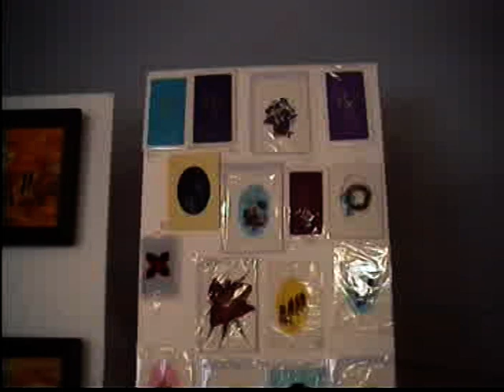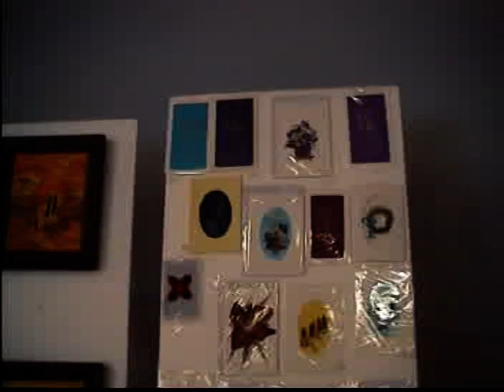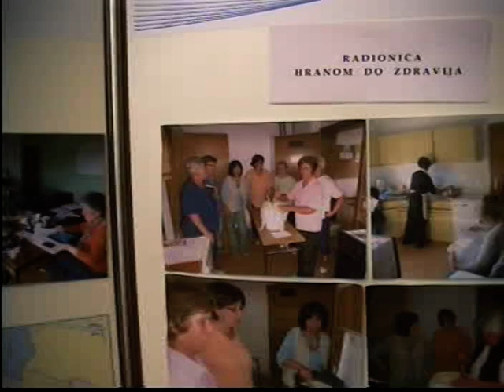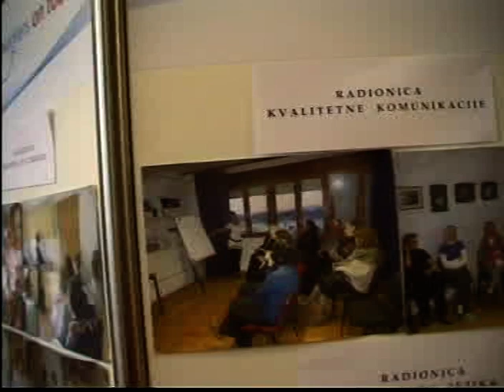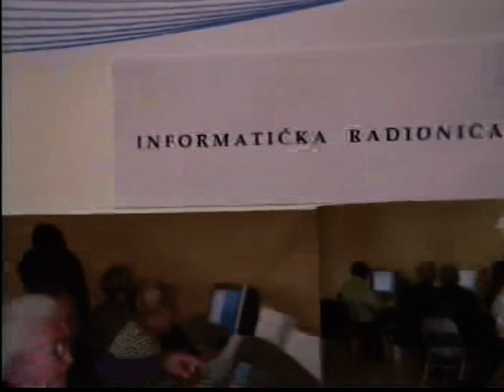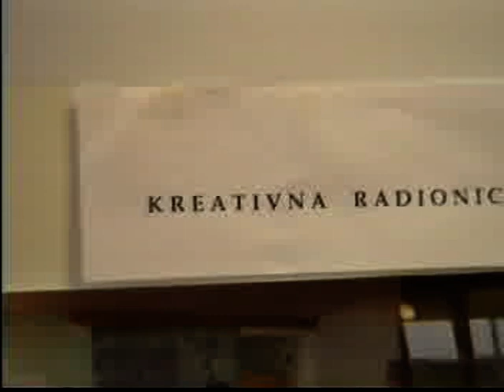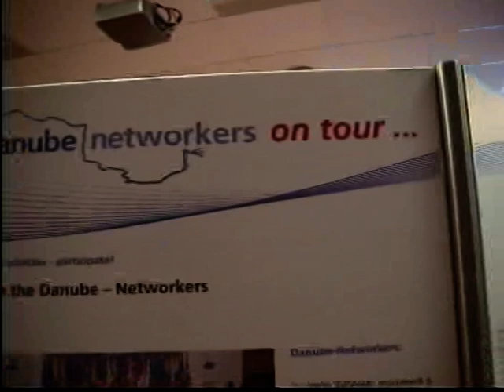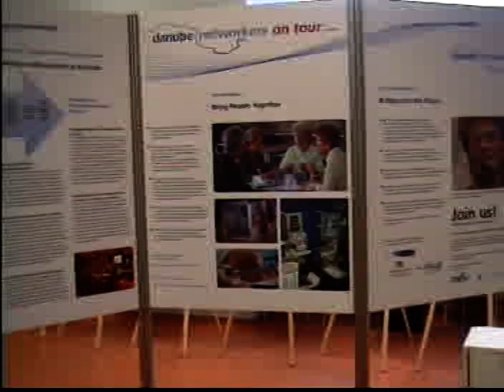DUNAVSKE PRIČE/ 1@anakvesic9762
Izložba u Vukovaru informacija je o svim realiziranim programima u radionicama.

Može mi se prigovoriti o nedostatku u načinu prikazane izložbe, ja sam to u trku snimila s ograničenom tehnikom, znanjem ( vještinama i iskustvom) te fizičkom mogućnošću s raspoloživim vremenom i kondicijom. Motivirana sam jedino sa znanjem da je vrijedno sve to zabilježiti u dato vremenu, DA SE NE ZABORAVI! @anakvesic9762